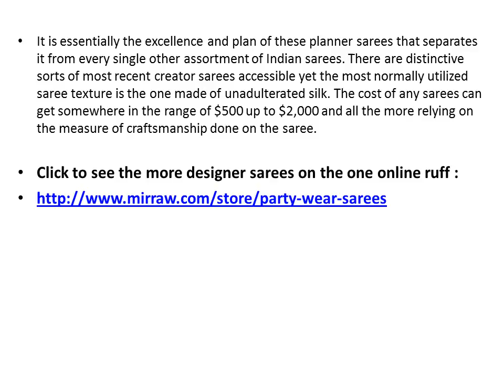Growing Fame Of Designer Sarees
Buy Latest Designers party Sarees at affordable price at online shopping portal.  We offer wide range of sarees collection with unique design patters at reasonable rates. At online shopping store different verities are available for most suitable for you. Party wear sarees is the more collection with more color, fabric & more patterns.